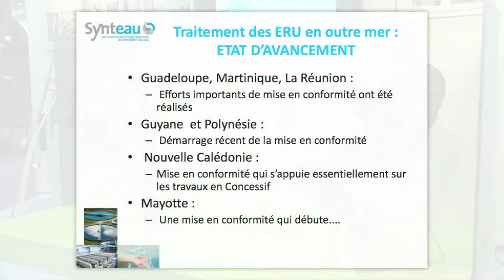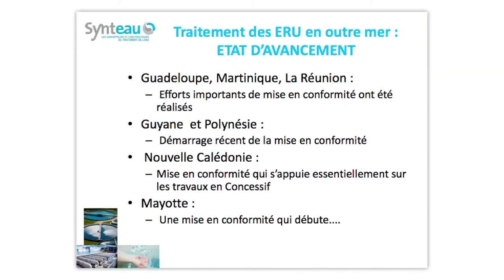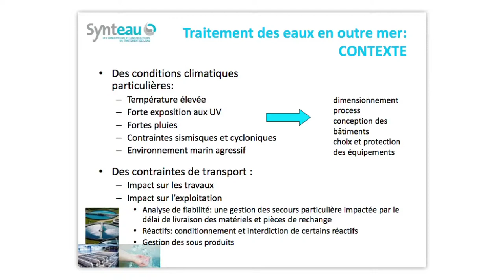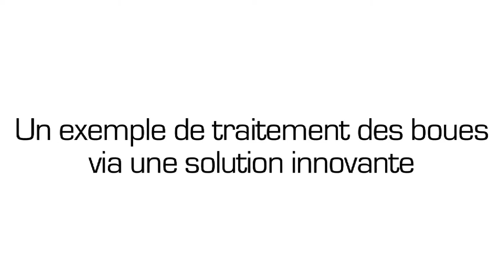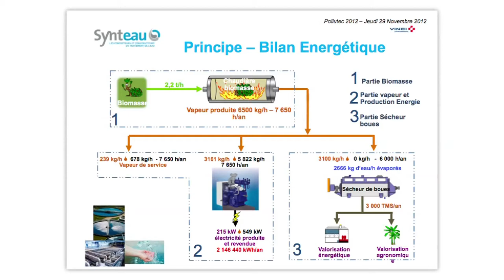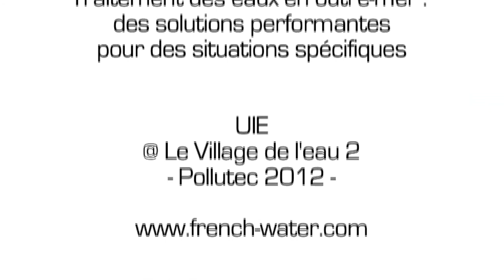Traitement des eaux en Outre-mer : des solutions performantes pour des situations spécifiques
Pierre-Yves POULIQUEN, Président, DEGREMONT FRANCE, Président du Synteau
Fabrice BALMER, Responsable Service Technique & Procédés, VINCI ENVIRONNEMENT